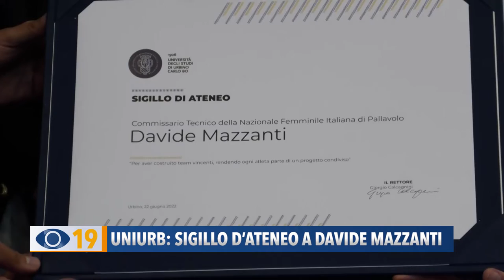Uniurb: sigillo d'Ateneo a Davide Mazzanti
A Urbino il rettore dell’Università Carlo Bo, Giorgio Calcagnini, ha conferito il Sigillo d'Ateneo all'allenatore della Nazionale femminile italiana di pallavolo, Davide Mazzanti.